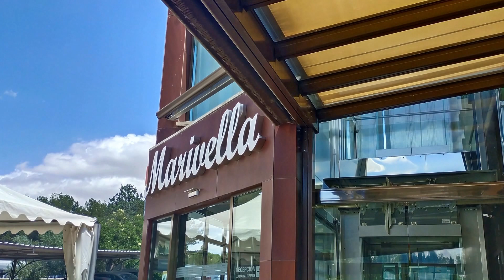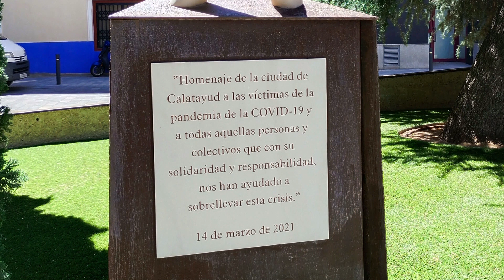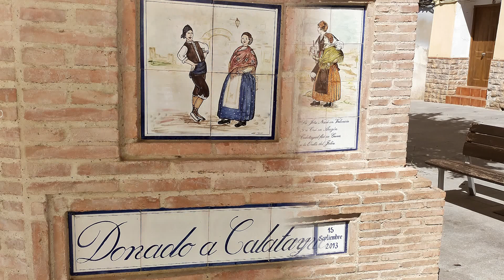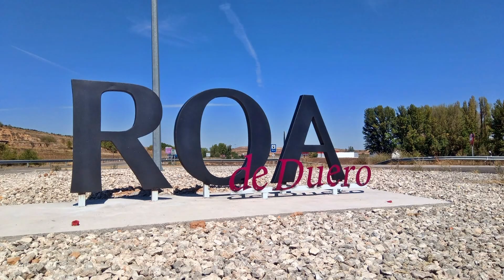Viaje de julio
Escapada de fin de semana desde casa pasando por el Español de Bujaraloz, Comida en Calatayud, hotel Marivella, alojamiento en Curiel y en Roa de Duero y vuelta a casa por Soria.